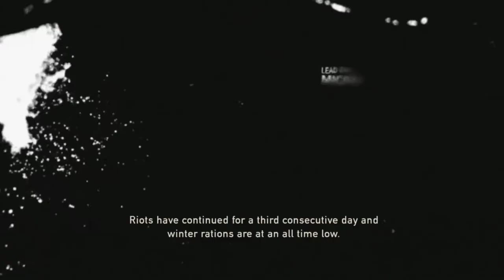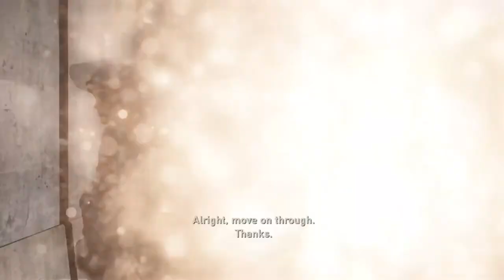The Last of Us™ Remastered part1 با زیرنویس فارسی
دوستان لطفا برای حمایت از ما سابسکرایب کنید و لایک و کامنت فراموش نشه💥⚡
دوستان وقتی رو چرخ دنده-تنظیمات- زدید زیرنویس/ایران یا فارسی/ رو انتخاب کنید